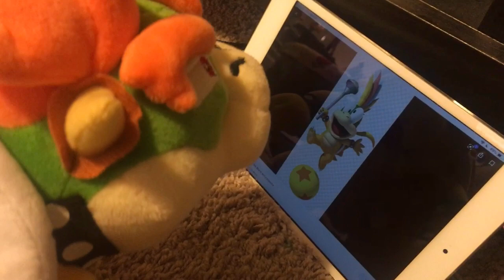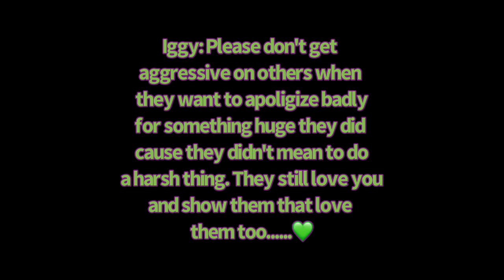AGM: Iggy's Advice Episode 4 Forgive others who feel bad for huge stuff (sad heartwarming video) 😢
Iggy: They do need love and forgiveness because they're desperate for your faith! If you don't forgive them then they're in danger and they won't be protected from guilt.

Follow Mii on.

I'm back to Discord! Join my server now!